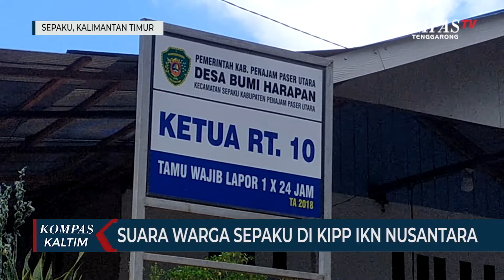Suara Warga Sepaku Di KIPP IKN Nusantara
PENAJAM PASER UTARA, KOMPAS.TV - Perpindahan IKN menuju Kalimantan Timur sudah menjadi proses lanjutan dari pembangunan IKN Nusantara, perencanaan pun mulai dicanangkan untuk persiapan pindahnya IKN ke nusantara secara menyeluruh.

Kecamatan Sepaku yang terletak di Penajam Paser Utara adalah salah satu dari bagian perencanaan pembangunan ibu kota Negara, dimana nantinya akan menjadi kawasan inti pusat pemerintahan IKN Nusantara.

Sejak ditetapkannya Kecamatan Sepaku sebagai wilayah IKN Indonesia, berbagai gugatan terkait sengketa lahan yang tidak memiliki legalitas mulai muncul di tengah masyarakat Sepaku, namun hal itu tak menghentikan langkah pemerintah untuk tetap melanjutkan proses pembangunan.

Rencana perpindahan ini mendapat respon dari warga Sepaku, Siti Juharianti selaku ketua Rt mengungkapkan, sosialisasi yang dilakukan pemerintah baru dilakukan bersama pemerintahan desa dan sampai saat ini belum ada pembahasan lebih lanjut terkait relokasi di wilayah Sepaku. Perihal pindahnya ibu kota ke wilayah Sepaku, diungkapkan oleh Siti membuat warga merasa bangga.

Namun, ada hal yang diharapkan oleh nya sebagai perwakilan dari masyarakat, ia berharap jika mereka harus dipindahkan setidaknya ada tempat yang layak untuk mereka tempati, ia juga berharap agar bisa ditempatkan berdampingan dengan wilayah KIPP.

Hal yang sama juga diungkapkan oleh Ahmad Saipul selaku warga sekitar, ia mengaku merasa bangga jika tempatnya menjadi kawasan ibu kota Negara. Namun ia meminta agar pemerintah memperhatikan nasib warganya, apabila terjadi relokasi wilayah dikarenakan masyarakat sekitar masih memiliki mata pencaharian di kawasan KIPP.